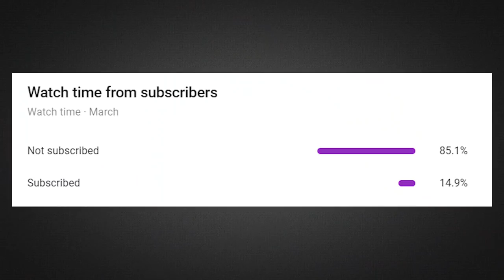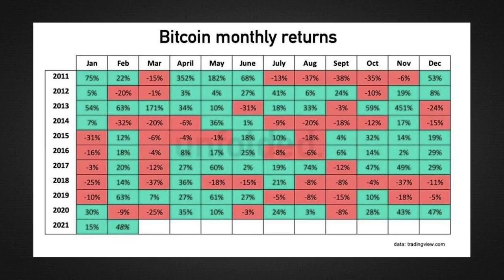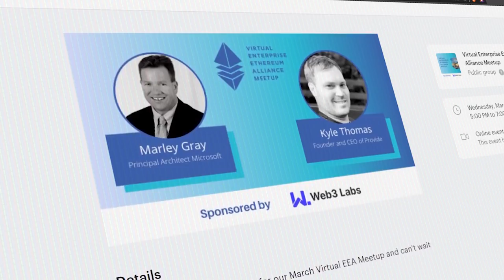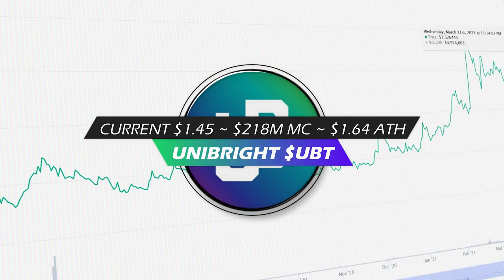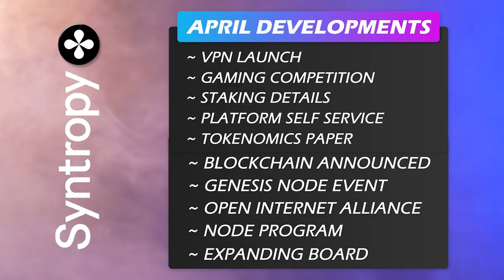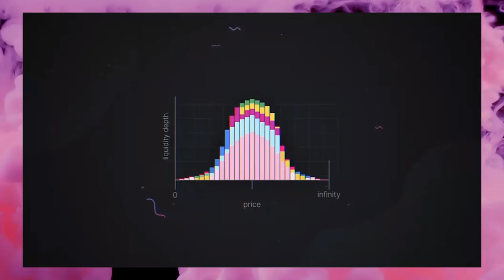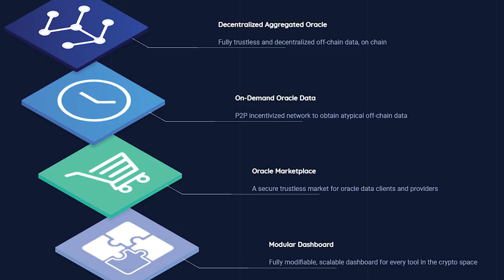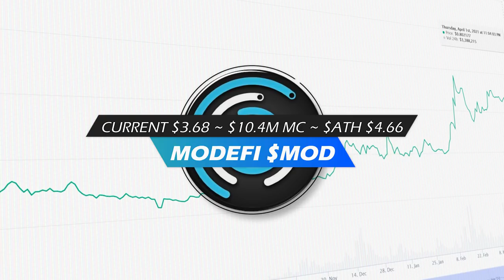Top 3 Altcoins Set to EXPLODE in APRIL 2021 | Best Cryptocurrency Investments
Intro & Giveaway: (0:00)
March Altcoins Performance: (0:49)
Coin #1: (1:49)
Coin#2: (4:23)
Coin#3: (5:51)
Modefi: (8:00)

⚠BEWARE⚠ These are my ONLY methods of contact‼ ANY other contact claiming to be me is 110% a Scammer‼